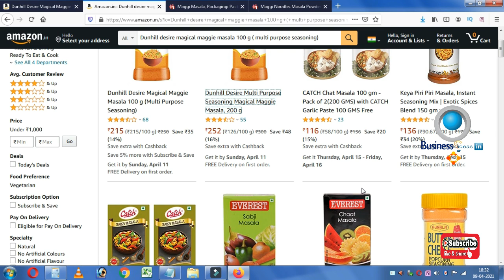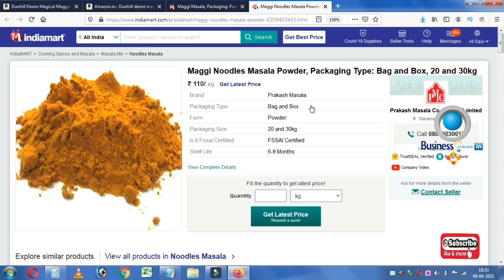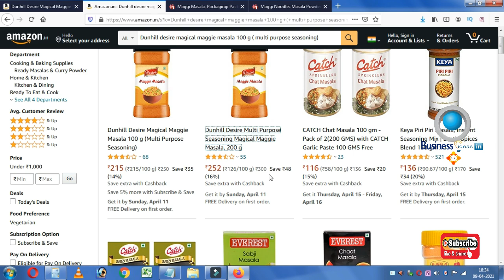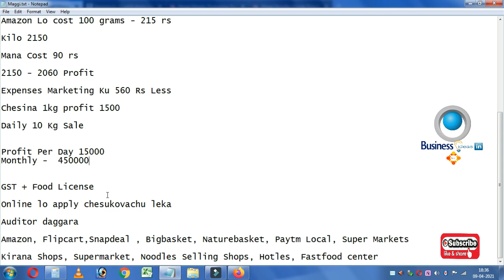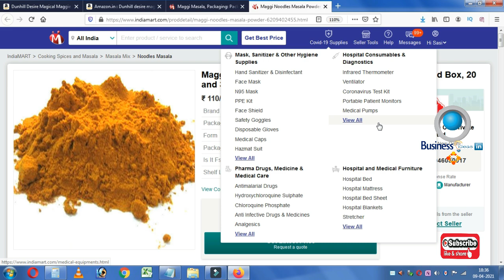బిజినెస్ ! Small business ideas! New business idea's! business ideas ! Low Investment Business Idea